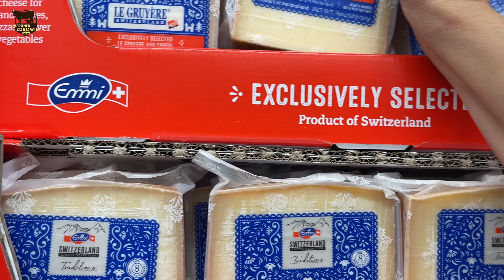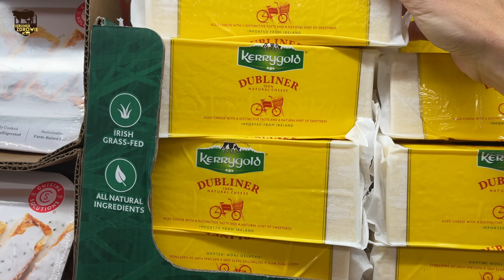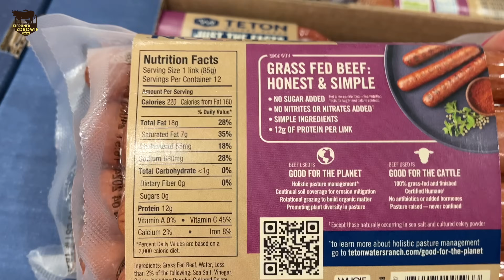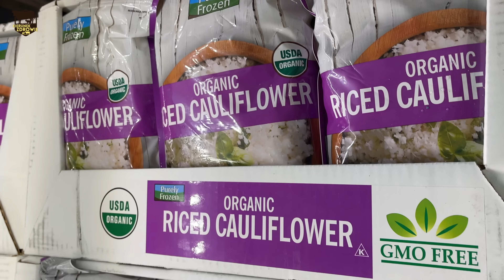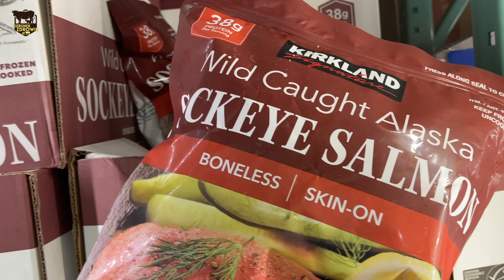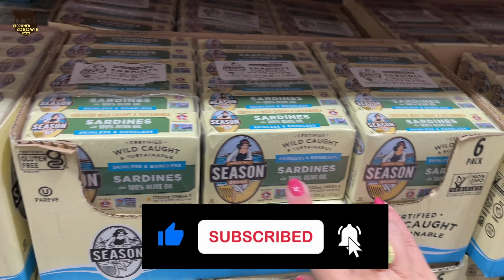Zakupy keto / carnivore w USA - zapraszam do Costco 🥩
Mięso zamawiam tutaj (USA):
Jeśli skorzystasz z tego linku otrzymasz $50 zniżki na pierwszym zamówieniu. Polecam zamawianie od nich, bo jakość ich produktów jest naprawdę wysoka.
Konsultacje indywidualne:
📢 Super ZNIŻKI i kody rabatowe dla moich widzów:
10% zniżki na hasło "kierunekzdrowie" na wszystkie produkty ze sklepu:
2.      Po rejestracji, aby użyć kodu, należy wejść na swoje konto i potem kliknąć w „moje rabaty” i tam wpisać kod. Cena się wtedy przeliczy z rabatem.

Możesz wesprzeć mój kanał dołączając do grona PATRONÓW kanału lub kupując ebooki:
"Dieta ketogeniczna dla ZDROWIA" - przepisy, informacje, jadłospisy:
Pozdrawiam serdecznie
Sylwia